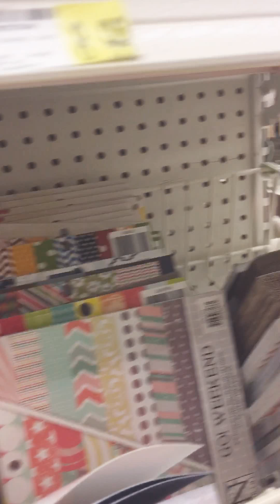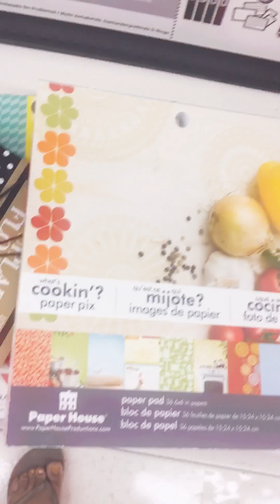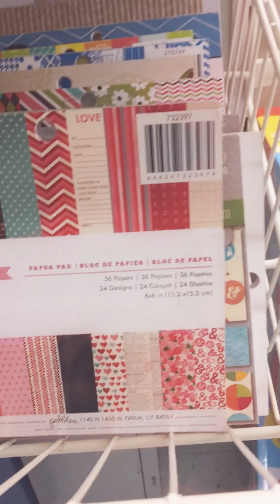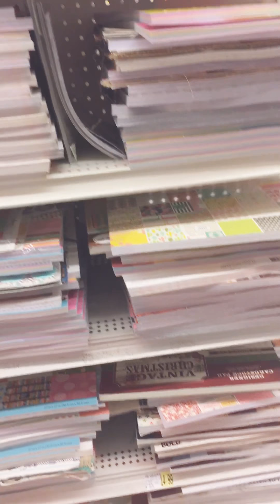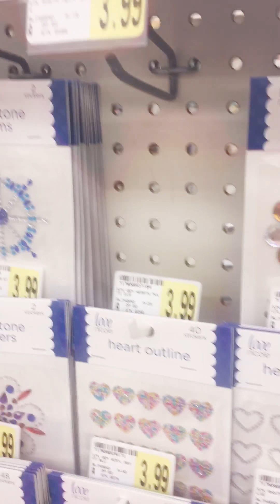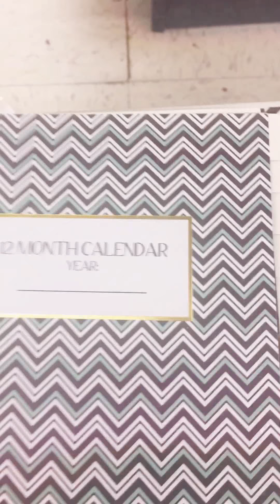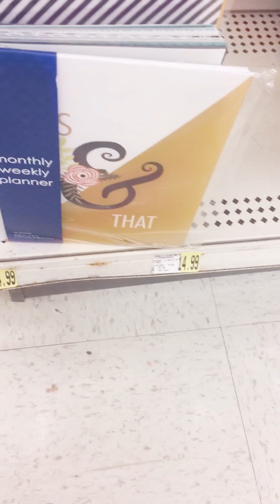AC Moore Clearance Walkthrough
A walk through to check out AC Moore clearance items and small haul